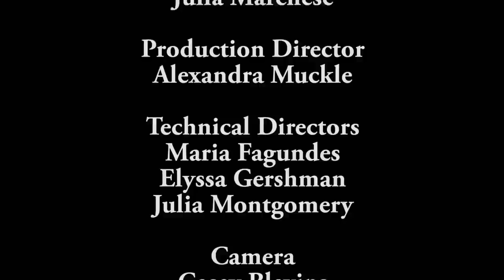Inside Perspectives - Future of the Past - Out of Print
Director Julia Marchese discusses her documentary exploring the importance of revival cinema and 35mm exhibition as seen through the lens of the patrons of the New Beverly Cinema. Recorded on 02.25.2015. Series: "Carsey-Wolf Center" [6/2015] [Humanities] [Show ID: 29625]